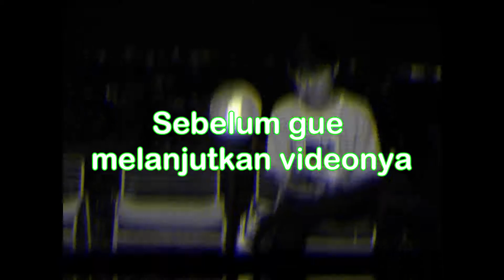PERTAMA KALI NYOBAIN ANGGUR MERAH RASANYA ANJIM BANGET EPS2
OK GUYS DI VIDEO INI ADALAH GUA MELAKUKAN CONTEN MENCOBA ANGGUR MERAH PERTAMA KALI, GIMANAKAH RASANYA ??

SUPPORT TERUS CHANNEL INI AGAR MAKIN BERKEMBANG KEDEPANNYA.

copyright2020

DAN JANGAN LUPA NONTON VEDIO LAINNYA

TERUS BERUSAHA, TERUS BERSABAR, TERUS BERDOA, DAN TERUS BERKARYA KARENA KARYA ADALAH TANDA BUKTI KALAU KITA PERNAH ADA.